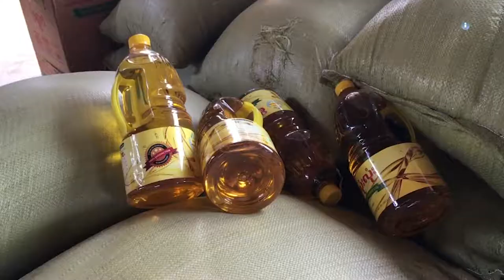ၿငိမ္းခ်မ္းေရးအတြက္ ဖက္ဒရယ္ အပိုင္း (၅၉)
အမျိုးသမီးတွေဟာ ခွဲခြားဆက်ဆံခံရနေခြင်း၊ စစ်ရေး၊ နိုင်ငံရေး၊ ပဋိပက္ခနဲ့ ငြိမ်းချမ်းရေးလုပ်ငန်းစဉ်တွေမှာ ကိုယ်တိုင်ပါဝင်သူများ၊ အသက်ရှင် ကျန်ရစ်ခဲ့သူများနဲ့ (ပဋိပက္ခဒဏ်) ခံစားခဲ့ကြရသူများအဖြစ် အမျိုးသား တွေ ကြုံတွေ့ရတဲ့ အတွေ့အကြုံများနဲ့ မတူဘဲ သီးခြားပုံစံမျိုးနဲ့ ပြည်တွင်းစစ်မီးရဲ့ အကျိုးဆက်ကို တွေ့ကြုံ ခံစားကြရတာ ဖြစ်ပါတယ်။ ဒါ့ကြောင့် မြန်မာနိုင်ငံရဲ့ လူဦးရေတဝက်ကျော်ရှိတဲ့ အမျိုးသမီးထုရဲ့ အသံတွေ မပါဘူးဆိုရင် ငြိမ်းချမ်းရေးကဏ္ဍမှာ ဘယ်လိုမှ မအောင်မြင်နိုင်ဘူးလို့ ဆိုပါတယ်။

ရေရှည်တည်တံ့ခိုင်မြဲတဲ့ ငြိမ်းချမ်းရေးကို တည်ဆောက်နိုင်ဖို့ ကျား/မတန်းတူညီမျှမှု မရှိခြင်း အပါအဝင် အကြမ်းဖက်ခံနေရမှုတွေရဲ့ အခြေခံကျတဲ့ အကြောင်းရင်းတွေကို ကိုင်တွယ်ဖြေရှင်းရန် အလွန်အရေးကြီးလှ ပါတယ်။ ပြည်တွင်းငြိမ်းချမ်းရေးအတွက် ဒီမိုကရေစီနဲ့ ဖက်ဒရယ် ပြည်ထောင်စုစနစ် အောင်မြင်စွာ ဖေါ် ဆောင်ရေးမှာလည်း အမျိုးသမီးတွေရဲ့ အခန်းကဏ္ဍဟာ မေ့ထားလို့မရတဲ့ အရေးကြီးအချက် ဖြစ်ပါတယ်။

အားလုံးပါဝင်တဲ့ ထိရောက်တဲ့ ငြိမ်းချမ်းရေးနဲ့ နိုင်ငံ၏ပြုပြင်ပြောင်းလဲမှုလုပ်ငန်းစဉ် တစ်ခုဖြစ်ထွန်းစေဖို့ အမျိုးသမီးတွေအနေနဲ့ ပဋိပက္ခတွေကို ကာကွယ်ဖြေရှင်းနိုင်ရေး ဆုံးဖြတ်ချက်ချမှတ်တဲ့ အဆင့်တိုင်းမှာ ပါဝင်ခွင့်ရဖု့ိ လိုအပ်တယ်လို့ ဆိုကြပါတယ်။

ဒီအကြောင်းအရာတွေကို တင်ဆက်ပေးထားပါတယ်။

တနင်္ဂနွေနေ့တွင် ထုတ်လွှင့်ပေးခဲ့တဲ့ အစီအစဉ်ကို တနင်္လာနေ့ မနက်ပိုင်း-၇:၄၅ နာရီမှာ Mizzima TV ကနေ ပြန်လည်ထုတ်လွှင့် ပြသ ပေးသွားမှာ ဖြစ်ပါတယ်။